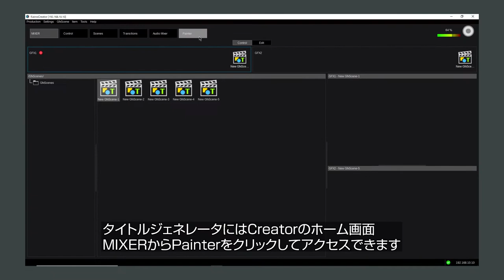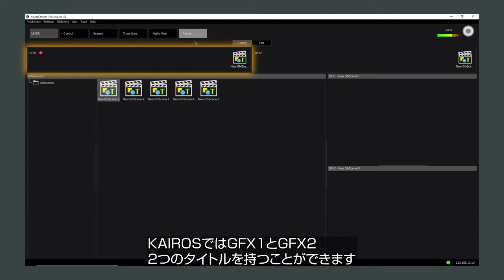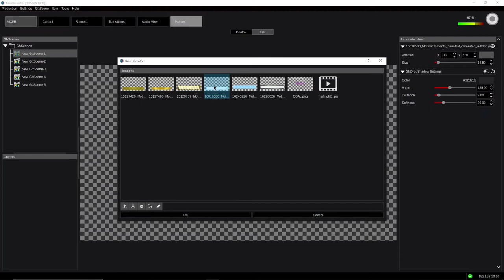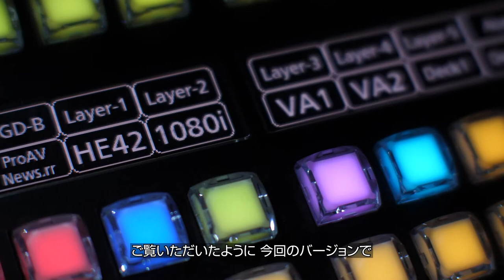「タイトルジェネレーター」 - KAIROSチュートリアルビデオ Vol.2 -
(1) バージョンアップ概要
(2) オーディオ機能
(3) 入出力機能の強化
(4) タイトルジェネレーター ← ココ
(5) プレイリスト機能
(6) トランジション機能の強化
(7) ユーザビリティ向上